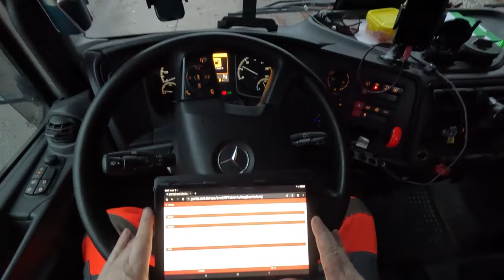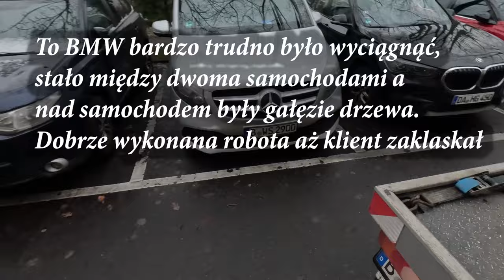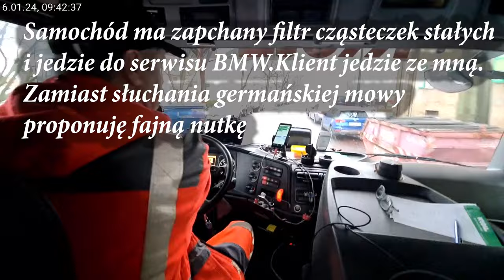JAK TO SIĘ ROBI W BERLINIE POMOC DROGOWA HOLOWANIE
W tym odcinku opowiem Ci historię pewnej szlifierki.